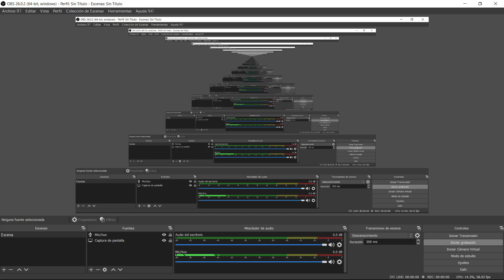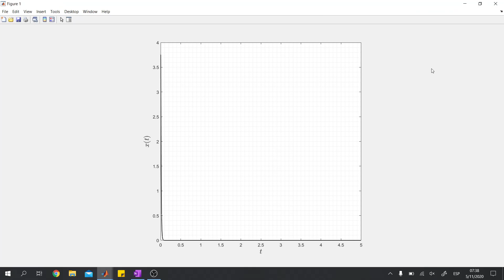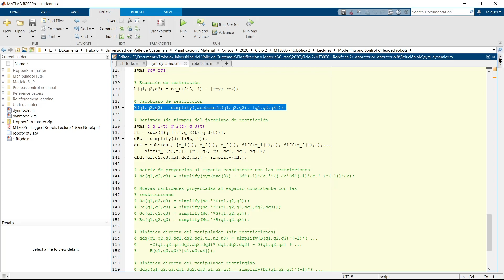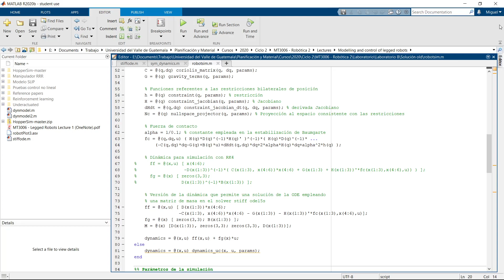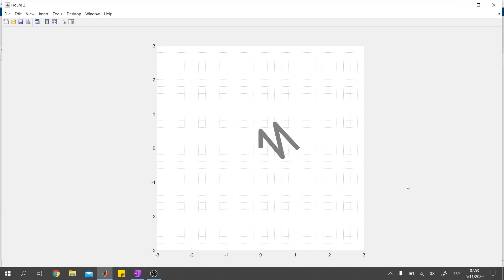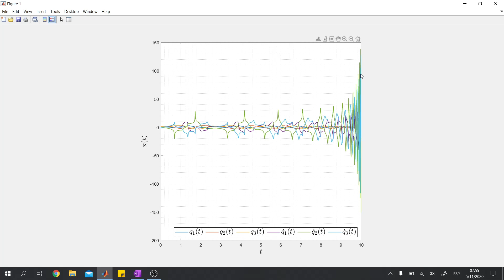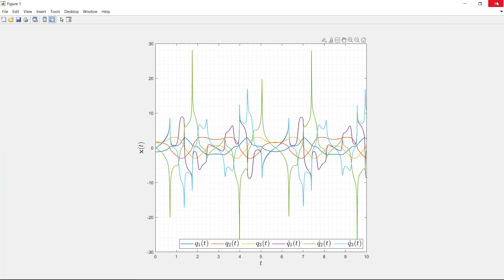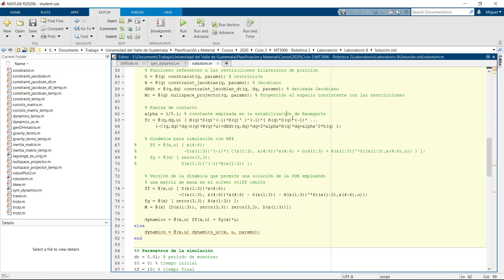MT3006 Módulo 4 - Cadenas cinemáticas cerradas y restricciones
Segunda lección del módulo de modelado y control de robots con patas del curso MT3006 Robótica 2, del Departamento de Ingeniería Mecatrónica de la Universidad del Valle de Guatemala, impartido por MSc. Miguel Zea. Ciclo 2 año 2020.